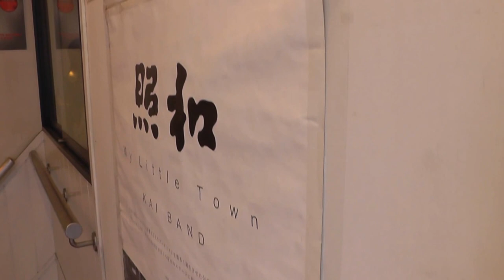チューリップ・井上陽水・武田鉄矢・長淵剛・陣内孝則・本木雅弘・スターの登竜門Star of the gateway to success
福岡市天神にある[照和]は、今までに数々の歌手の登竜門となってきた。チューリップ、甲斐バンド、井上陽水、武田鉄矢、長淵剛、陣内孝則、本木雅弘などである。
In TeruKazu, Fukuoka Tenjin, it has become a gateway to success of a number of singers ever. Tulip, Kai band, Yosui Inoue, Tetsuya Takeda, Tsuyoshi Nagabuchi, Jinnai Takanori, and the like Masahiro Motoki.